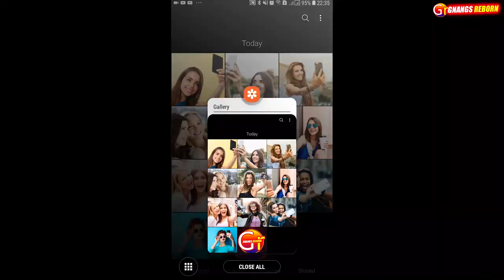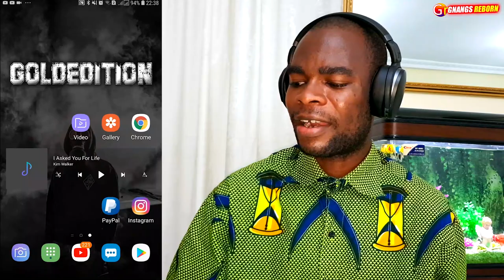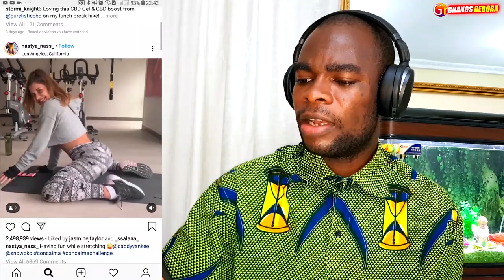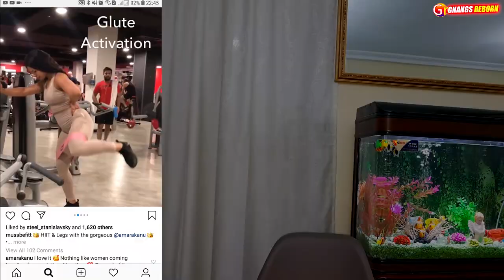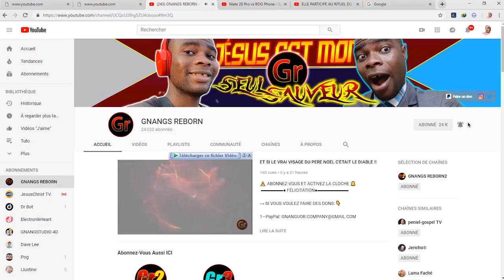LES PLUS GRANDS PÉCHÉS DES FEMMES SONT SUR LES RÉSEAUX SOCIAUX